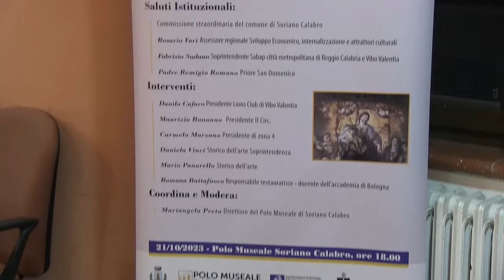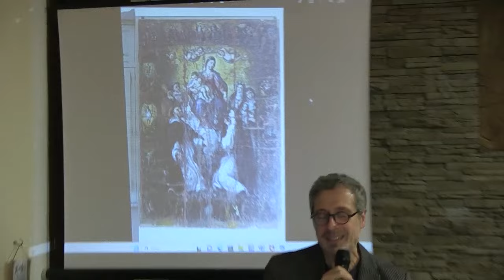Vibo Valentia | Il Lions Club farà restaurare la tela Madonna del Rosario